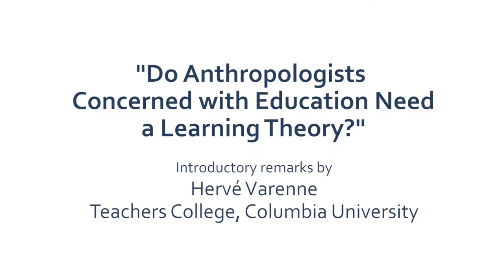Hervé Varenne: Do Anthropologists Concerned with Education Need a Theory of Learning?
"Do Anthropologists Concerned with Education Need a Theory of Learning?": Introductory remarks by Professor Hervé Varenne at 2nd Conference on Anthropology and Education at Teachers College, Columbia University, October 2016.